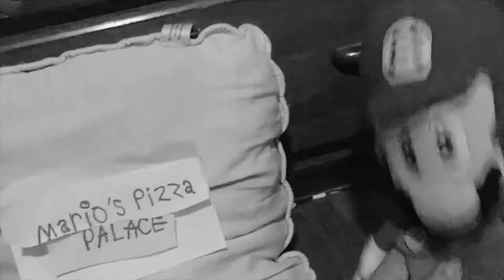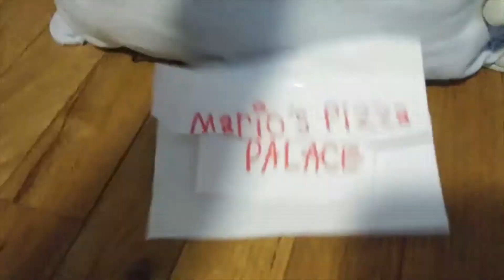(SMT26 Series) Mario's Pizzeria Episode 2: Waluigi's Pizzeria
After the events of Mario's Pizza Palace, Waluigi open his own Pizzeria.

Credits:
SuperMarioTime26
Mario's Pizza Palace
Waluigi's WAH-derful Pizza